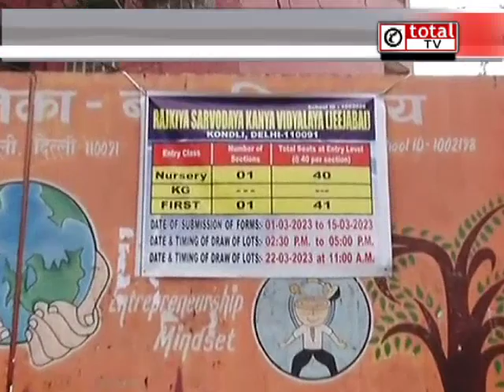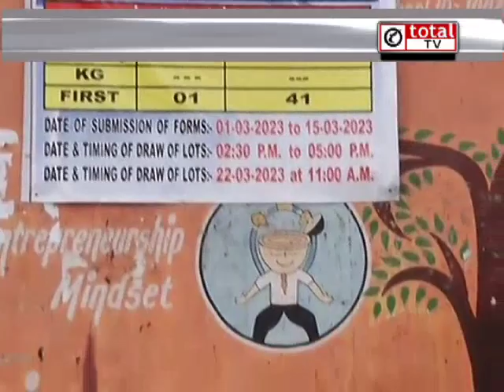सरकारी स्कूलों में एडमिशन प्रक्रिया शुरू